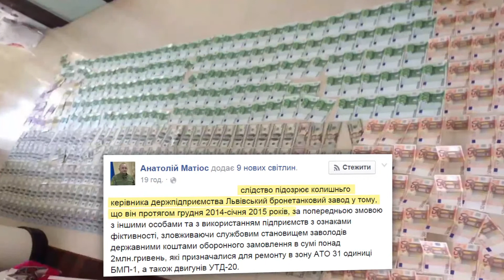Екс-директору Львівського бронетанкового заводу призначили заставу ₴30 млн